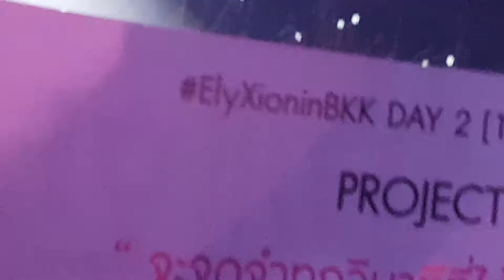Don't go in bkk